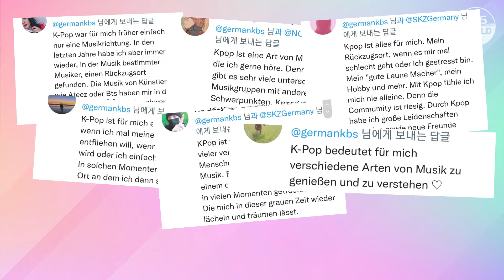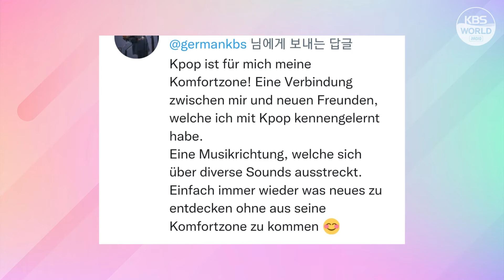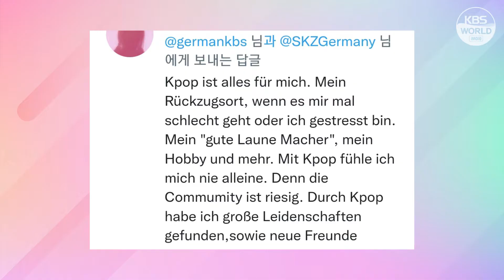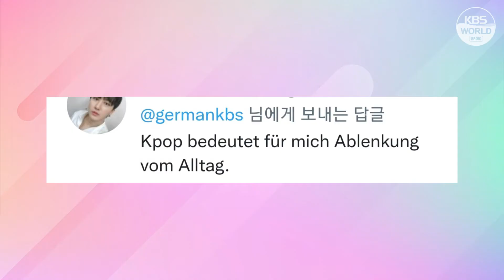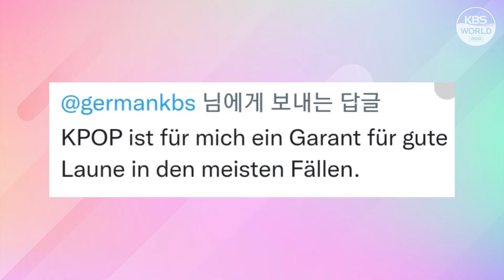Mein KPOP 1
Was bedeutet der KPOP für mich? Eine Reihe von KPOP Fans aus dem deutschsprachigen Raum haben geantwortet.